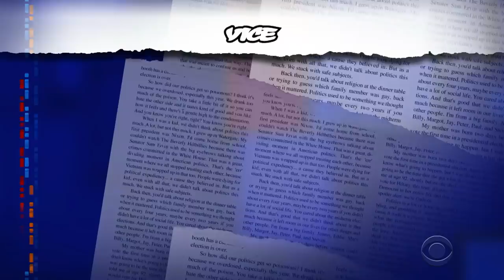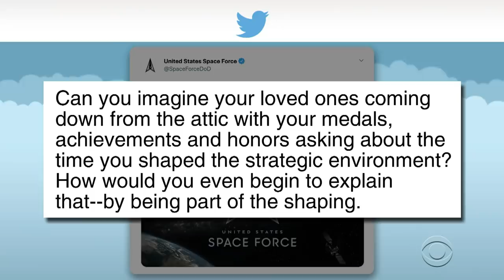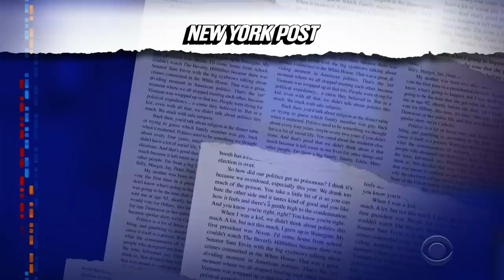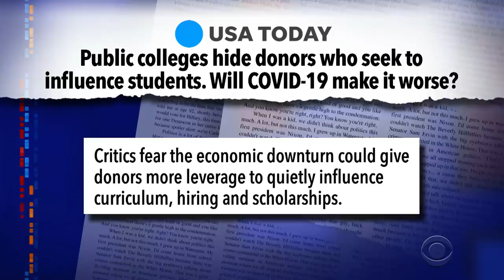Quarantinewhile... The Space Force Tweet That Inspires And Confuses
Quarantinewhile... The newest branch of the U.S. military is on a mission to inspire Americans to aim high.